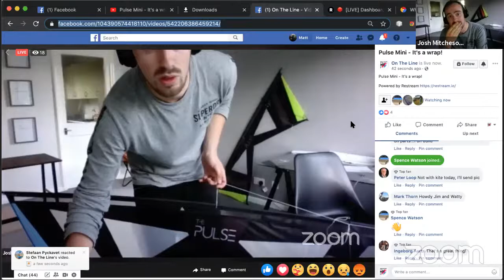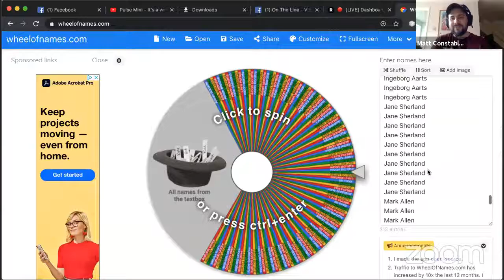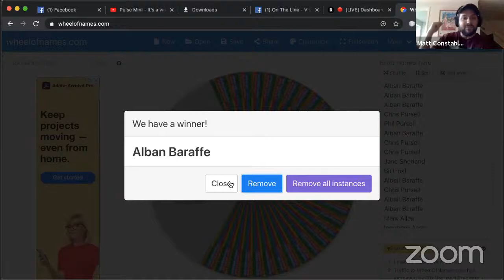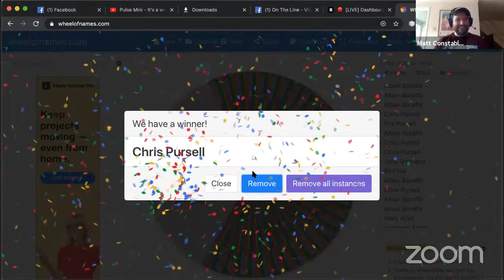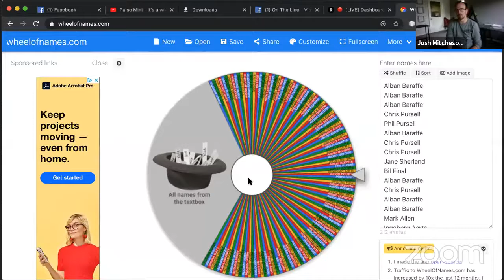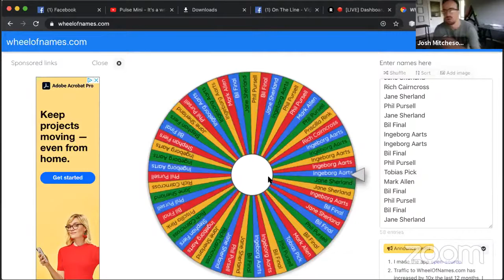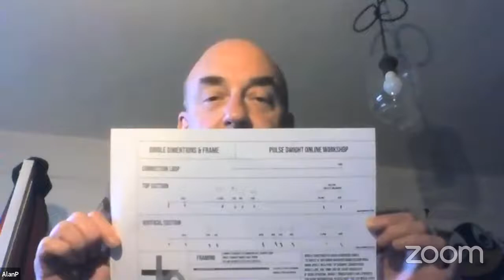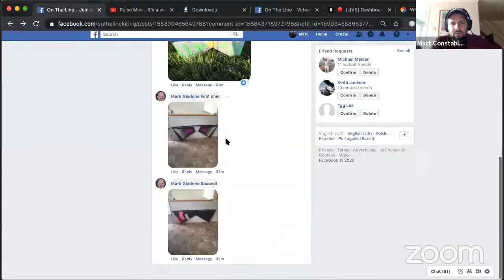Pulse Mini - It's a wrap!